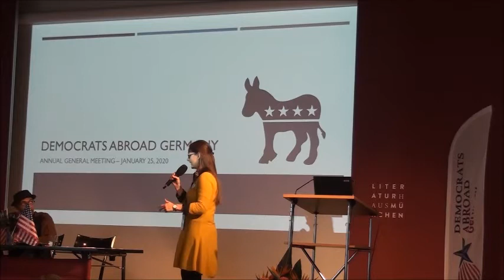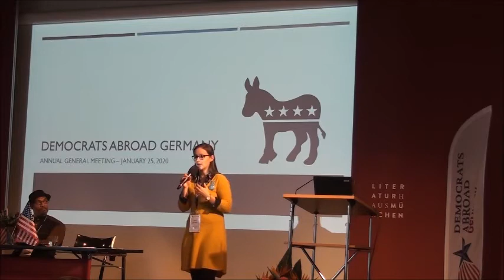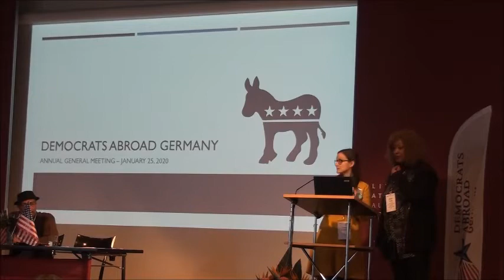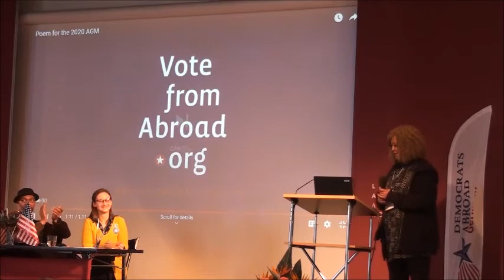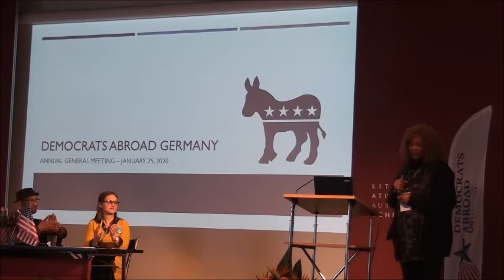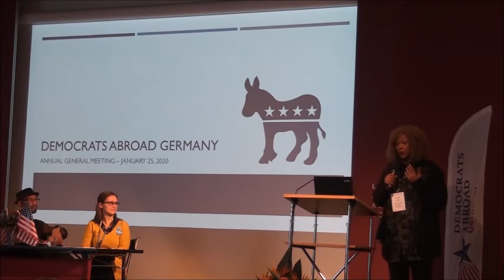Why We Vote! Stories and Calls to Action: Global Black Caucus Presentation by Angela Fobbs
US Citizens living outside of America can register to vote and request your ballot for the 2020 elections
US Citizens living in America can go to register to vote and check/verify your voter registration.